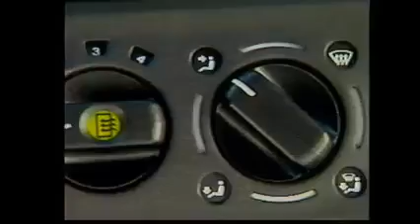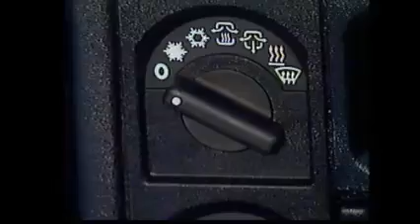Chevrolet - Linha 96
Vídeo de apresentação da linha Chevrolet 96 para as concessionárias.